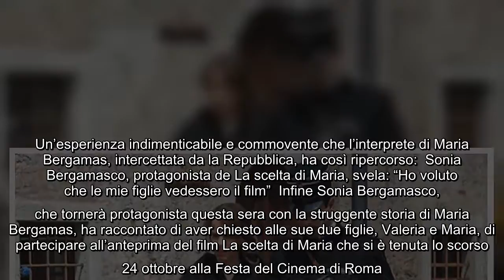La scelta di Maria su Rai1, Sonia Bergamasco Mi sono accostata a Maria con pudore Mancano solo po